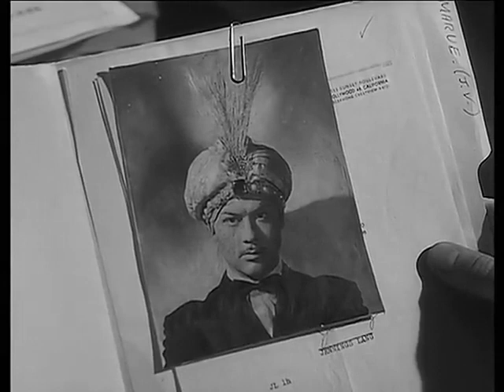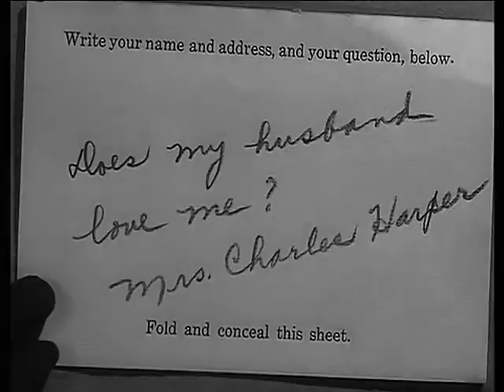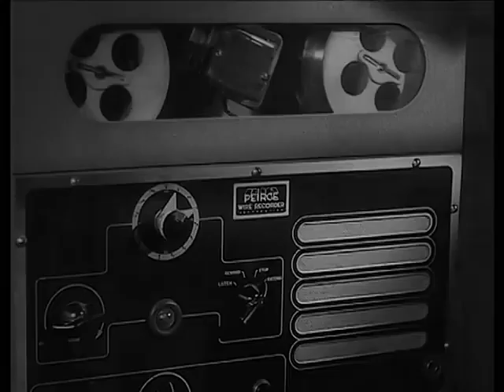The Amazing Mr X 1948 Film Noir, Horror, Thriller Full Length Film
The Amazing Mr. X (aka The Spiritualist)

As waves hit the beach one evening, Christine Faber (Lynn Bari) swears she hears her husband Paul’s voice calling her name. But Paul’s been dead for two years. And when she meets Alexis (Turhan Bay), a mysterious supposed spiritualist who seems to know a lot about her, Christine is drawn into an unsavory scheme...but who’s really behind it?